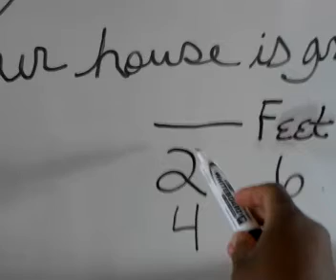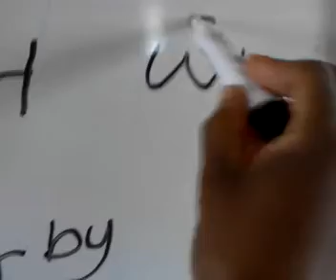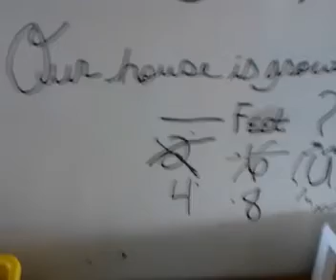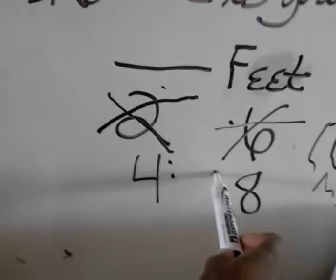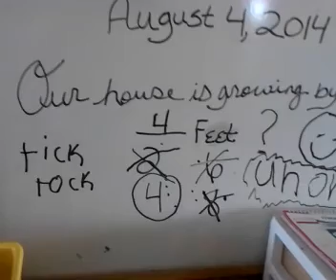Our house is Growing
Yes its true! Follow up video coming soon!